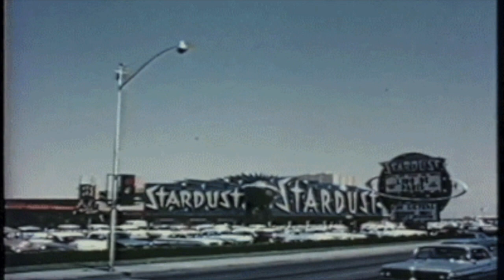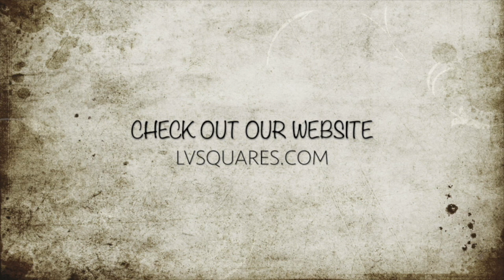NFL WEEK 9 PICKS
AARON AND THE TONY'S PREVIEW WEEK 9 IN THE NFL AND GIVE YOU THEIR PICKS.

12oz Sports Network - Where we are broadcasted in both audio and video formats. Check all the shows out at 12ozsportsnetwork.com Make sure to checkout the 12oz store where you can find everything from Golf Polos to Coffee Mugs to Beach Towels and much more. TODAY!

Vice Golf - It’s simple: Vice Golf makes premium golf balls, sells them over the internet, and ships them directly to the consumer. The balls are as good as anything out there, but a lot less expensive.

Intheholegolf.com - where you'll find the latest and most innovative golf clubs, golf training aids, practice equipment, golf gps systems, and accessories in the golf industry. InTheHoleGolf.com strives to be the golf enthusiasts #1 resource for anything in the golf world. Check out In The Hole Golf today by clicking this link!

Wicked Cutz Jerky - Tired of the same old bland jerky? Then grab a bag of Wicked Cutz. The most tender jerky you can get your hands on. Two new flavors have arrived, Applewood Smoked and the Carolina Killa.

DC4L CUSTOM TEES - Visit DC4L’s website today! And tell ’em the Vegas Squares sent ya. That’s